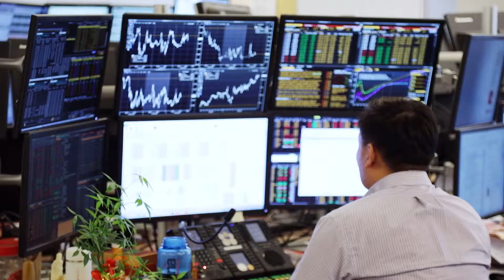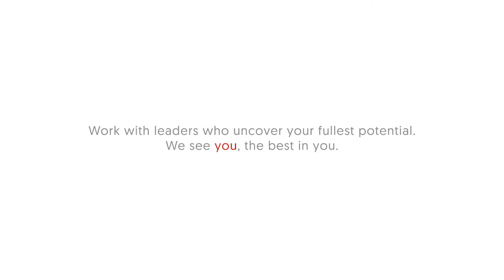OCBC Leaders | Wee Wei Min, Global Treasury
Wee Wei Min, Managing Director, Global Head, Sales & Structuring, Global Treasury, makes it a point to always keep an open door for her team.

In this video, she speaks about leading from the front line, and how she considers the success of her international and diverse team more important than her own.